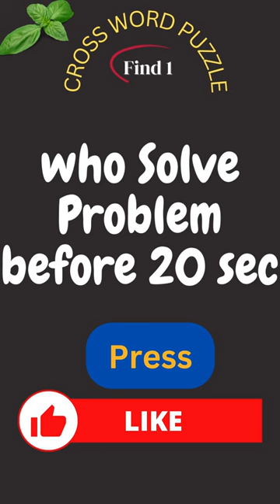Solve crossword puzzle ~ crossword puzzles with answers mindset genius idea!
To discover more about "solve crossword puzzle" topic ,   click: ?

This video is about "solve crossword puzzle" subject information but we also try to cover the following subjects:
-crossword puzzle games in english
-sports crossword

 Are you all set? Please view this video and you'll thank me later!
Did you attempt to search for solve crossword puzzle before?
Your search is over! You'll discover everything concerning solve crossword puzzle as well as crossword puzzles with answers

 Cool? If you were waiting for the perfect time to take this opportunity, the time is now. Click the ling above Right now!
If you're on your mobile gadget or at your computer, you can share your own playlists or ones created by other YouTubers. When you share a playlist a new link is generated You can share it on socials media like Facebook and Twitter.

Now that you have actually viewed my YouTube video about solve crossword puzzle has it assisted?
Please share on Twitter the video to help your friends looking for crossword puzzles with answers or crossword puzzle games in english :)
To like our  video,  hit   ? under the video  . To dislike a video, use Thumbns down button.